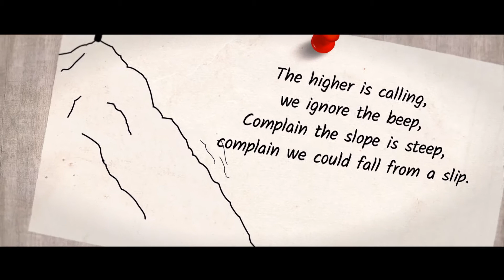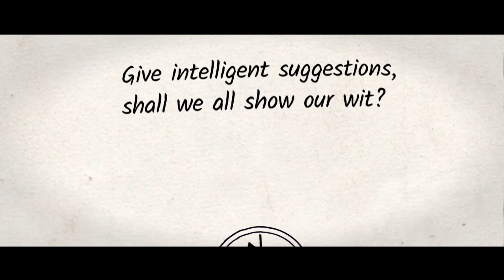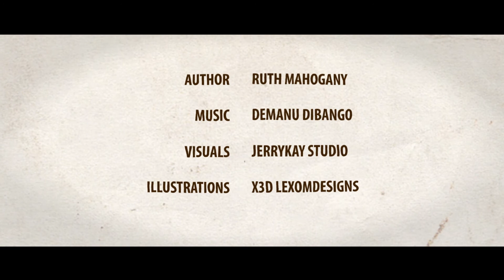"Action" | Spoken Word Poetry | Ruth Mahogany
This is a video of Ruth Mahogany's spoken word poem "Action."

Basically, the poem depicts the fact that some things remain static (or may grow worse) if we do not consciously decide to deal with them.

"Action" tells us to take responsibility for present issues in our lives and deal with them. This is a spoken word poem.

Written and Performed by Ruth Mahogany
Visuals by Jerrykay Studio
Illustrations by X3D Lexomdesigns